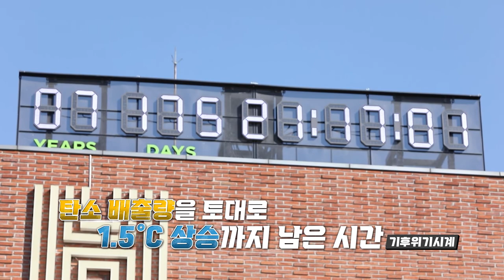[예고편] SBS 일요특선 다큐멘터리! 내 삶에 깃든 미래, 재생에너지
미래에서 경고를 보낸다! 🚨

앞으로 남은 시간 7년 6개월 남짓!
영원할 줄 알았던 지구의 위기?! 😮

2월 13일 (일) 오전 7시 40분에 방송되는
SBS 일요특선 다큐멘터리
내 삶에 깃든 미래, 재생에너지

재생에너지에 우리의 미래가 달려있습니다!